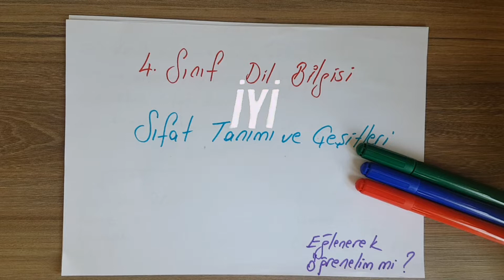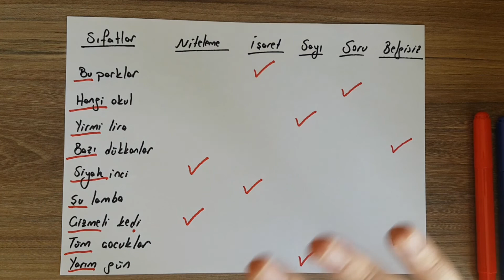Türkçe Dil bilgisi 4 Sıfat Tanımı ve Çeşitleri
Dil bilgisi konularından sıfat konusunun tanımı çeşitleri ve örneklerinin olduğu videomuz sizlerle birlikte..

İyi seyirler..